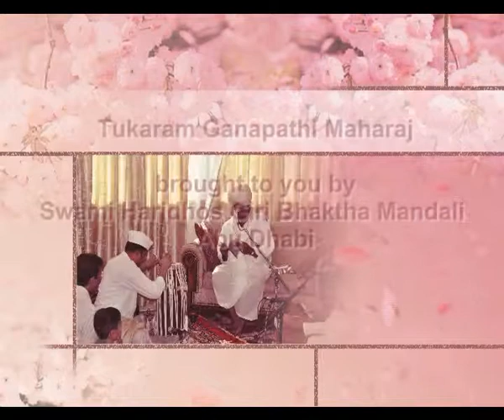Tukaram Ganapathi Maharaj - video 5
K Venkatesh on Pakwaj
S Sooraj on Harmonium and Vocal
Venkatesh Krishnan on Tal

presented to you online by Ramesh Menon, Abu Dhabi